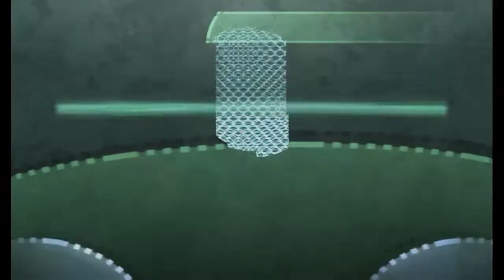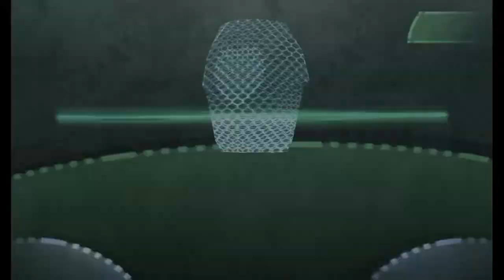BEYOND GOOD & EVIL #06 | FABRYKA NUTRIPILS [2/2]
W dążeniu do prawdy, Jade wraz z wujkiem Pey'j udaje się do fabryki Nutripils, aby dokonać pierwszych kroków w śledztwie, a dodatkowo uratować zaginionego szpiega sieci IRIS - "Double H" ...

Szukasz ekipy do gry w Fortnite, GTA Online lub League of Legends i głowisz się, gdzie taką znaleźć? Dołącz do Polscy Power Ziomki poprzez Discord i zapomnij o samotnej przygodzie w grach Multiplayer! Discord.me/plpz

Polub stronę! Facebook.com/EkipaPLPZ

Wpadnij na naszą grupę! Facebook.com/groups/GrupaPLPZ

Dziękuję za obejrzenie materiału, doceniam to!